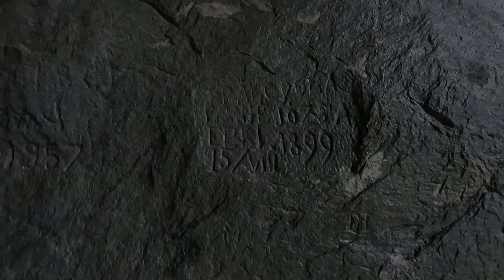Pestera Portile Bihorului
Abonati-va sa nu pierdeti postarile urmatoare !!!